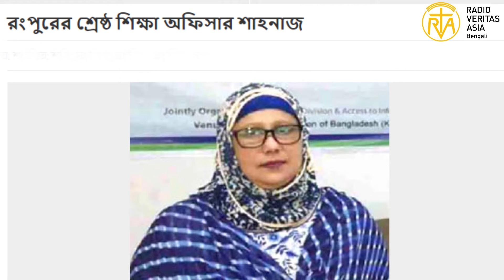মহিলা অঙ্গন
বিভাগীয় পর্যায়ে শ্রেষ্ঠ মাধ্যমকি শিক্ষা অফিসার নির্বাচিত হয়েছেন রংপুরের তারাগঞ্জ উপজেলা মাধ্যমকি শিক্ষা অফিসার শাহনাজ বেগম।  ইতিপূর্বে তিনি সরকারিভাবে থাইল্যান্ড ও মালয়েশিয়ায় প্রশিক্ষণে অংশ নেন। এছাড়াও তিনি নান প্রকল্পের মাঠ র্পযায়ে র্কমসূচীসমূহ সফলভাবে বাস্তবায়নের জন্য ফিলিপাইন সফর করনে।
মাধ্যমকি শিক্ষা অফিসার শাহনাজ বেগম ২৭ অক্টোবর উপজেলা সেকেন্ডারী এডুকেশন প্রজেক্ট অফিসার হিসেবে কুড়িগ্রামে যোগদান করনে।  তারাগঞ্জে গত ১ডসিম্বের ২০১৬ সালে তিনি যোগদান করে অত্যন্ত সফলতার সাথে দায়ত্বি পালন করে আসছনে। তারাগঞ্জে সকল শিক্ষা প্রতিষ্ঠানের ছাত্র-ছাত্রীদরে রক্তরে গ্রুপ নির্ণয়ে বাস্তবায়নকারী তিনি।
শিক্ষা জীবনে শাহনাজ বেগম রংপুর কারমাইকেল বিশ্ববিদ্যালয় কলেজ থেকে অনার্স শেষ করে রাজশাহী বিশ্ববিদ্যালয় হতে প্রাণীবিদ্যায় মাস্টার্স ও রংপুর টিচার্স ট্রেনিং ইনইস্টিটিউিট থেকে বিএড করনে।